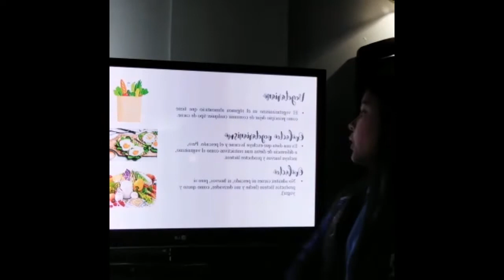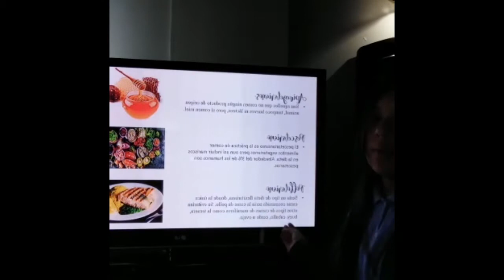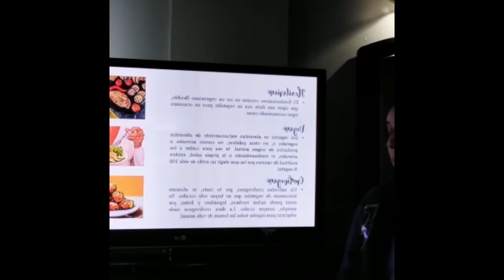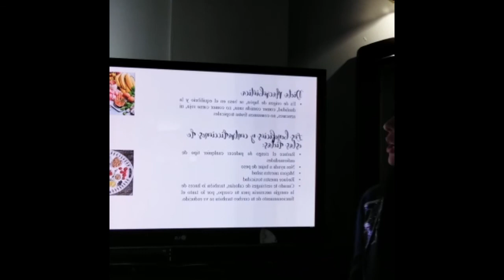Barbara triana exposición